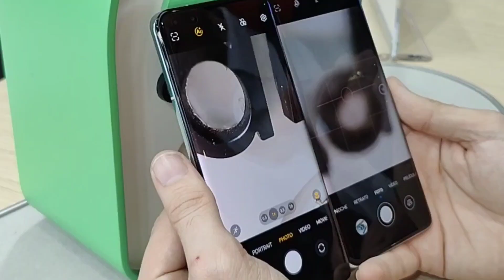Honor Magic 5 Pro vs Magic 4 Pro. Parte 1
Primera comparación entre los móviles más premium de Honor.

Fijaos con la fotos macro.